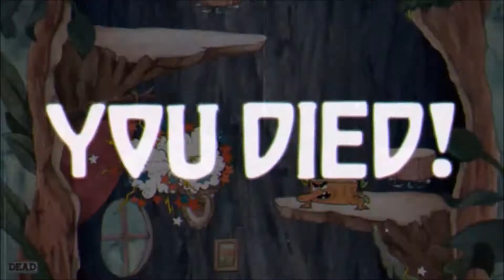...ok, this is hard [pause] l CUPHEAD #2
These bosses are gettin' spicy!!
Join me as i slowly begin to give up on life and contemplate if it was wise to spend my hard earned cash on this game!!!

The gameplay in today's video may seem, blurry?? The art style should wipe it away, but i had to record my gameplay from my editing software due to some annoying technical difficulties ive been dealing with all day (my files were corrupted, which meant i couldn't upload my video through the software... i tried to fix the issue for about 3 hours, so this is the best i got)